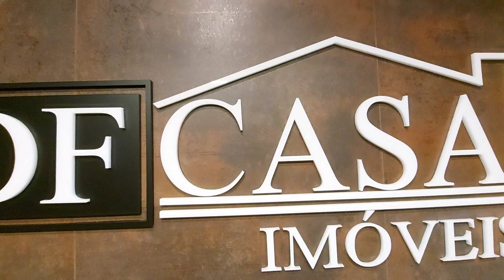Sobrado a venda no Jardim Penha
✔ 3 dormitórios
✔ 4 vagas
✔ 150 m²
✔ Próximo a Av. São Miguel

CRECI: J-25369